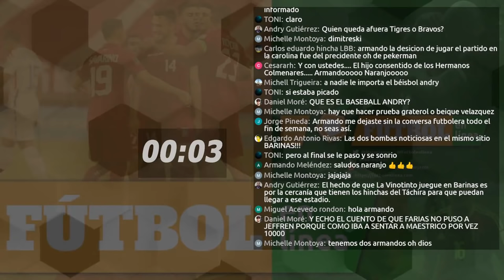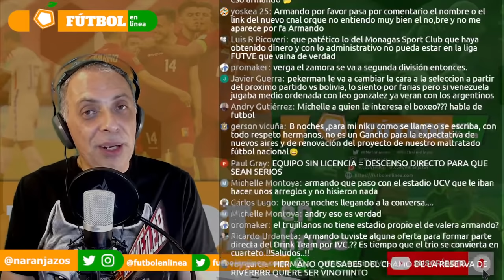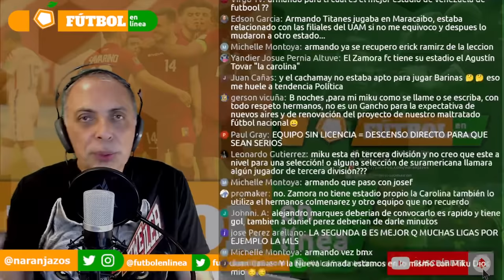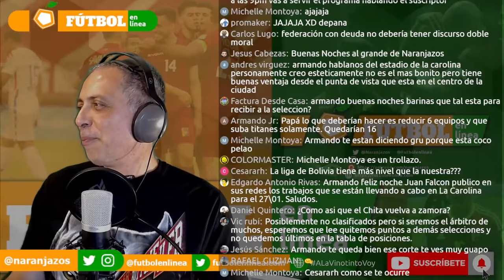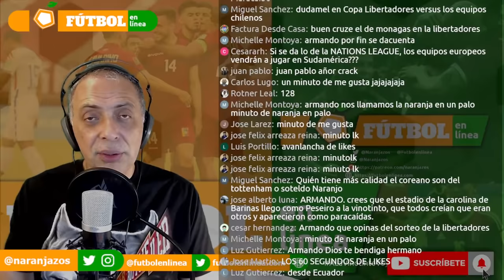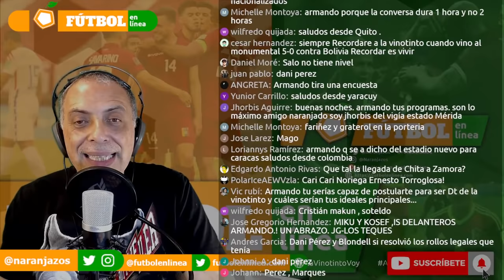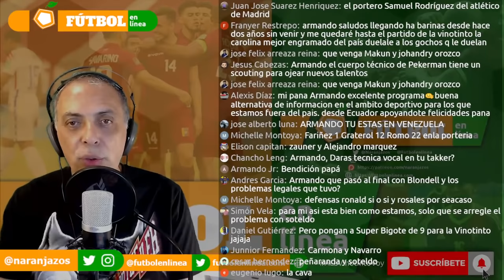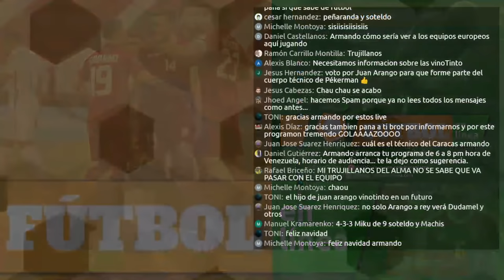JOSÉ PÉKERMAN - VINOTINTO - SANVICENTE - MIKU FEDOR - CARACAS - LA CAROLINA - ZAMORA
Arranca otro lunes de La Conversa Futbolera

Agenda llena para esta edición:

- José Pékerman, a quién crees debe llamar para el ataque?
- Noel Sanvicente regresa al Zamora
- Miku Fedor candidato vinotinto?
- La Carolina y Barinas, sede ideal?
- La Liga Futve y los manejos para reducir los equipos

Y por supuesto, de los temas que quieras conversar. Sin violencia, los violentos quedan fuera de La Conversa Futbolera

Código promocional de Juega en Línea:
NARANJAZOS
Bono: FreeBet de 10 USD
Regístrate con el código NARANJAZOS y reclama al chat tu freebet de 10 USD

FVF
José Pékerman
La Vinotinto
Jose Pekerman Venezuela
José Pékerman Vinotinto
noel sanvicente
miku fedor
miku gol
estadio la carolina
barinas sede vinotinto